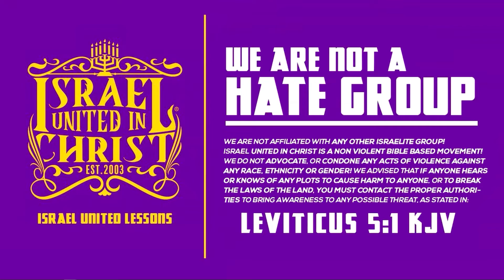IUIC | Zuster Vraagt staat dat in alle bijbels ? part 2🔥🔥🔥(Face2Face)